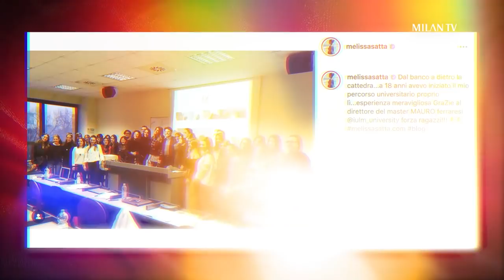She | Giorgia Tavella intervista Melissa Satta